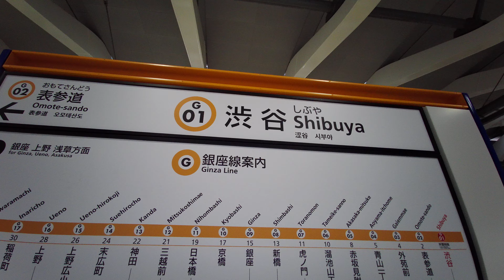【4K乗換動画】東京メトロ 渋谷駅 銀座線－副都心線 乗換え PIMI PALM で撮影4K30P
東京メトロ　渋谷駅　銀座線－副都心線　乗換え　PIMI PALM  で撮影4K30P